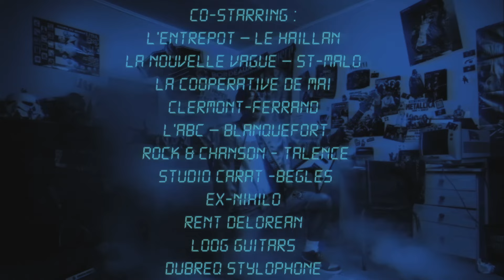THE WACKIDS - BACK TO THE 90's - LIVE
THE WACKIDS / En tournée dans toute la France.
Le concert Rock'n'Toys pour adultes où il faut amener les enfants !
(Spectacle familial de 6 à 99 ans)

Ultime épisode de la wacky-trilogie, BACK TO THE 90s est un véritable voyage sonore et visuel à l’époque où l’on écoutait la musique sur radio K7, où l’on achetait sa chanson préférée en CD 2 titres et où les clips ne se regardaient que sur MTV.

Après 2 spectacles à succès, une décennie de tournée, plus de 800 concerts et des millions de vues sur internet, The Wackids sont devenus les maîtres incontestés du Rock’n’Toys. “BioMan” du rock, Chevaliers Jedis puisant la Force dans les jouets pour enfants,
Blowmaster, Speedfinger et Bongostar sont de véritables super-héros du rock jeune public et fédèrent 3 générations autour de leurs concerts.

Vous connaissez leurs noms.
Vous connaissez leurs couleurs.
Vous connaissez leurs forces.
MAIS CONNAISSEZ-VOUS LEUR HISTOIRE ?

Dans quel univers ont-ils grandi ? Etaient-ils BLUR ou OASIS ?
Leur baladeur K7 diffusait-il les SPICE GIRLS ? Combien de posters de METALLICA avaient-ils dans leur chambre ? Jouaient-ils du OFFSPRING dans le garage de leurs parents ?

Pour ce nouveau spectacle, les Wackids embarquent le public dans
un retour vers le passé qui ravivera la jeunesse des parents et transmettra aux enfants la culture rock de la fin du siècle dernier.

 - Tu as toujours voulu savoir pourquoi ton papa
avait des jeans sales, troués, trop larges et les cheveux longs ?
- Tu veux comprendre pourquoi ta maman se maquillait
avec du bleu sur les paupières, des chaussures compensées et des tops léopards ?
- Pourquoi Papi n’a jamais compris les paroles de Killing In The Name ?

Les Wackids ont peut-être les réponses...

Distribution:
BLOWMASTER (Wacky jaune) : guitalélé, keytar Yamaha SHS-10, boomwhackers, cloches multicolores Fuzeau, mini basse, tiny piano Korg, stylophone, Fuzeau percunot’, micro Hello Kitty, chant.
BONGOSTAR (Wacky rouge) : mini batterie, boomwhackers, toy piano, carillon pianot’, batterie jouet multicolore, Fuzeau Percunot’,  chant.
SPEEDFINGER (Wacky bleu) : minis guitares électriques, Loog Guitars, otamatone, clavier Casio SK-1, tiny piano Korg, boomwhackers, Fuzeau Percunot’, micro Hello Kitty, chant.
CAPTAIN SPOT (Wacky noir) : création lumière / éclairagiste.
SOUNDBOOSTER (Wacky noir) : ingénieur son.

Executive Producer : The Wackids

Starring : l'OARA - Office Artistique de la Région Nouvelle Aquitaine / l'IDDAC - Institut Départemental de Développement Artistique et Culturel - Agence Culturelle de la Gironde /  Le Rocher de Palmer – Cenon / L’Entrepôt – Le Haillan / La Nouvelle Vague – St-Malo / La Coopérative de Mai – Clermont-Ferrand / L’ABC – Blanquefort / Rock & Chanson - Talence

Co-Starring : Studio Carat / Ex-Nihilo / Rent Delorean / Loog Guitars / Dubreq Stylophone / Fuzeau

Teaser réalisé lors de la première représentation du spectacle Back To The 90's à la Coopérative de Mai à Clermont-Ferrand par HMWK

We do not own any copyrights to this song : Money For Nothing - Dire Straits (Knopfler-Sting) / Song 2 - BLUR (Albarn) / Killing in The Name (RATM) / Baby One More Time - Britney Spears (Max Martin)